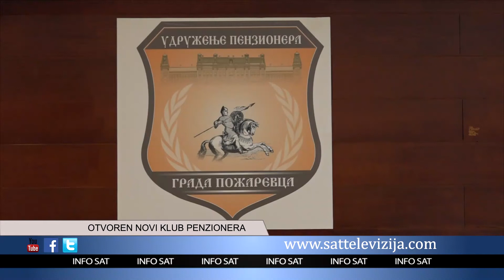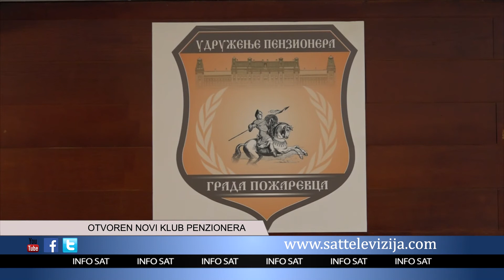OTVOREN NOVI KLUB PENZIONERA